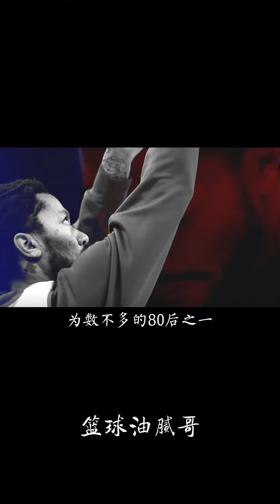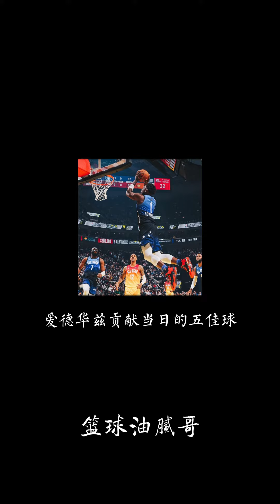篮球需要沉淀，人生何不如此